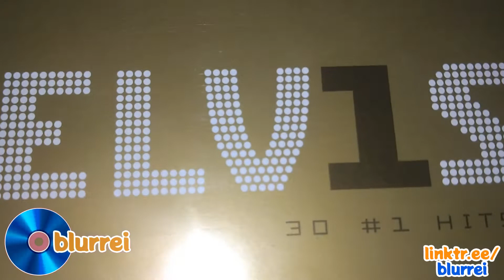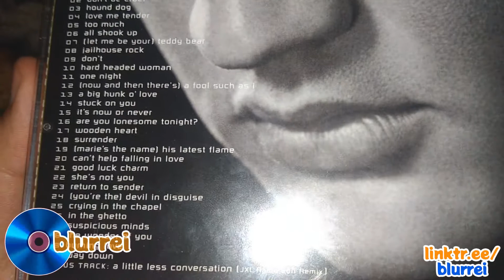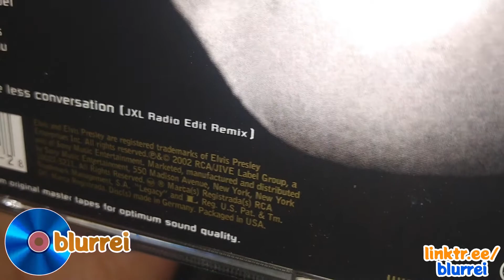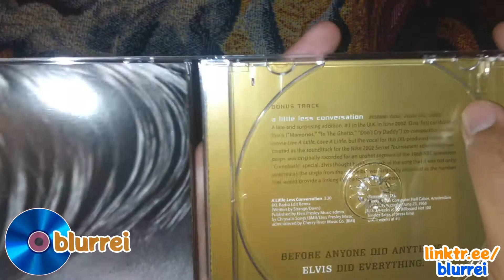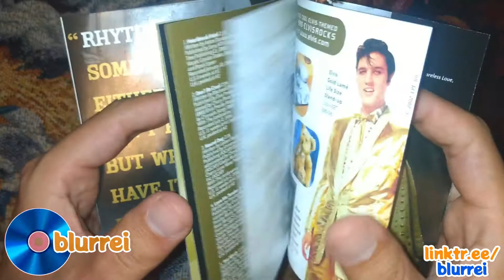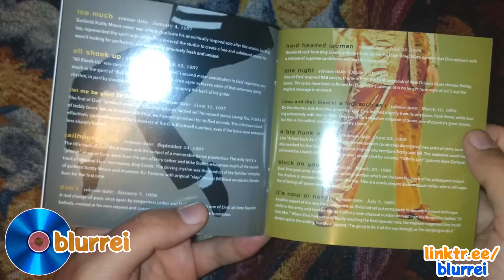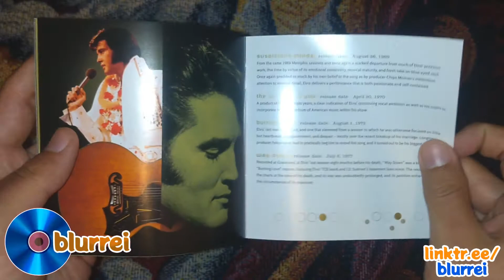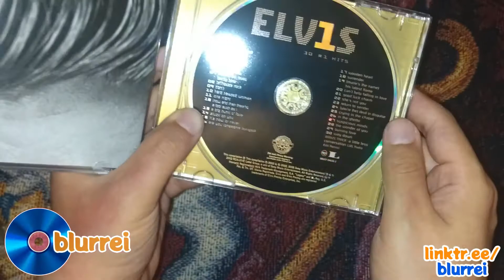Unboxing Elvis Presley 30 #1 Hits